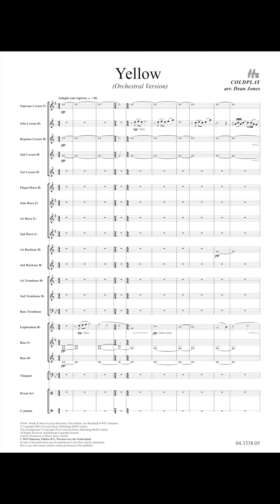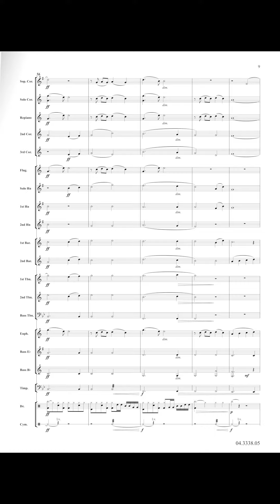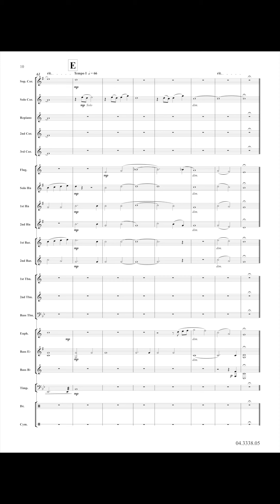Yellow (for brass band) - Coldplay/Arr. Dean Jones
from Coldplay (Orchestral Version) Conductor Erik Janssen, performed by De Spijkerpakkenband.
This popular song written by Chris Martin and his group Coldplay, was recently given a very new lease of life with an orchestral arrangement. The music brings new meaning and sentiments to the already successful song, and it is hoped this is version for Band will provide great rewards for both player and listener alike.